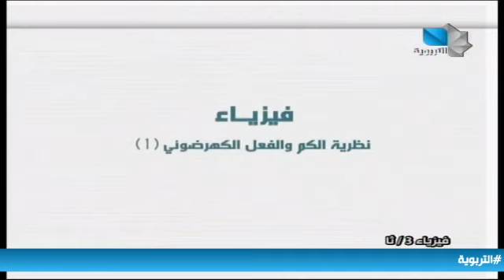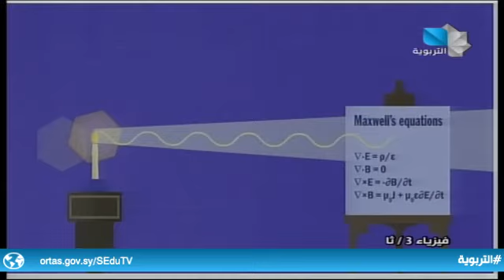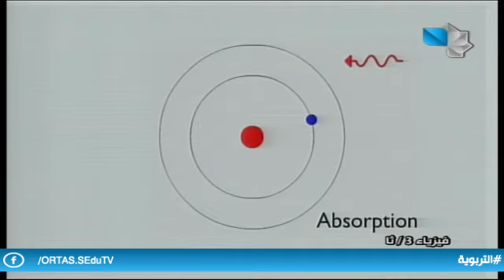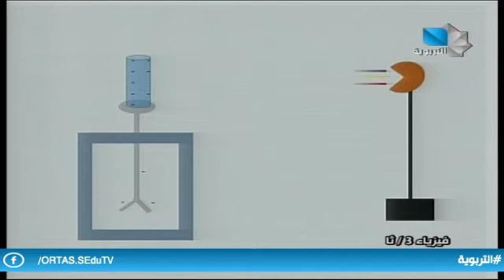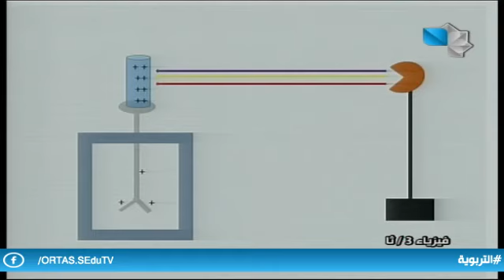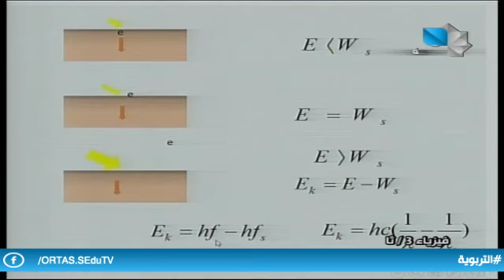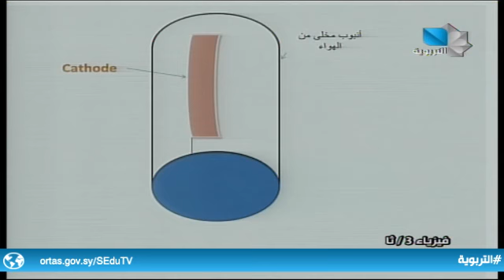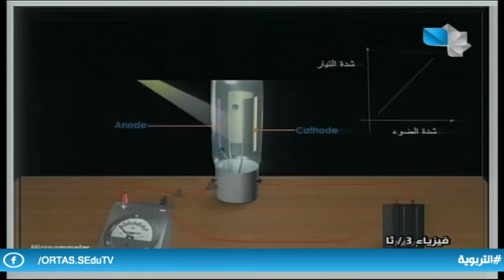دروس تعليمية / فيزياء - ثالث ثانوي علمي 1.04.2021